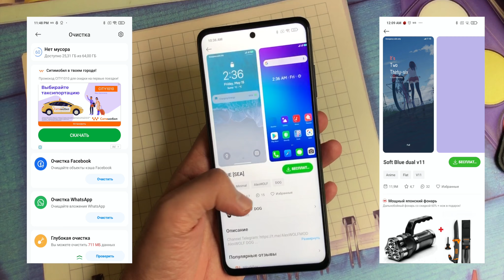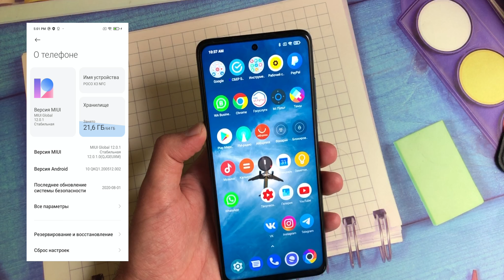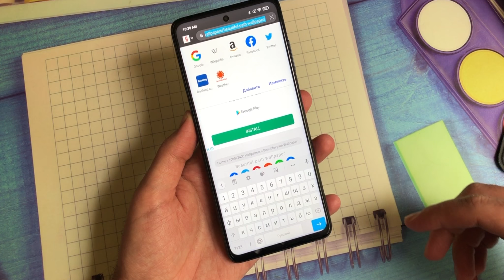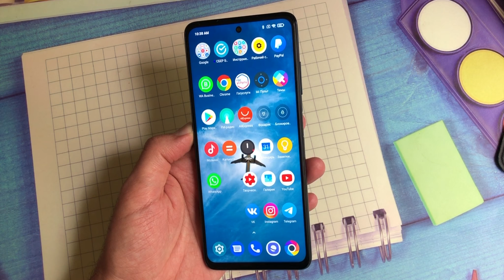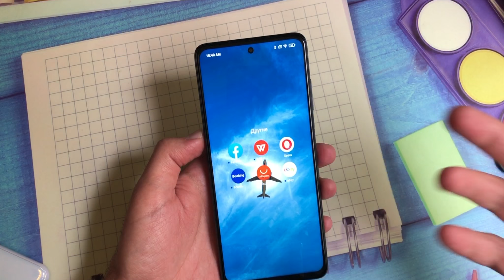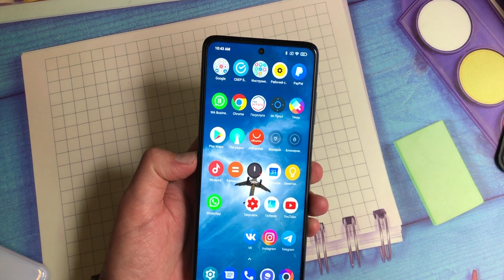Минусы POCO X3 NFC разочаровал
я ожидал чуть большего от POCO X3 NFC, но по факту он очень похож на redmi note 9 pro, и слабее оригинального Poco F1 2018 года